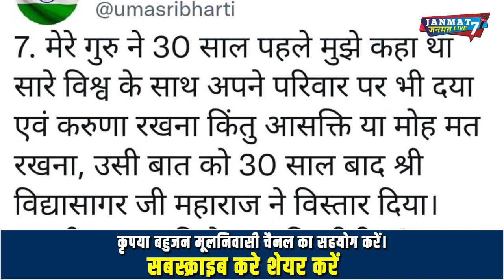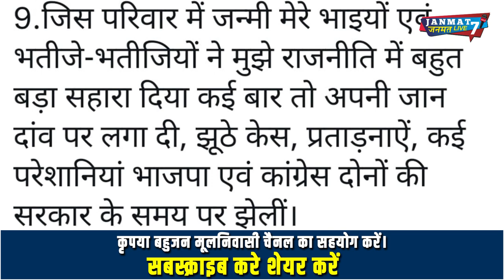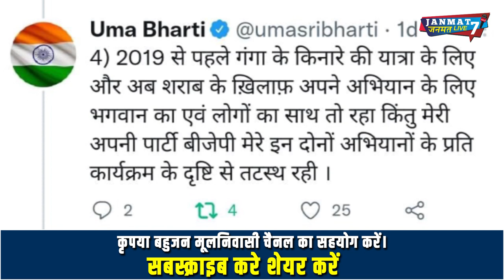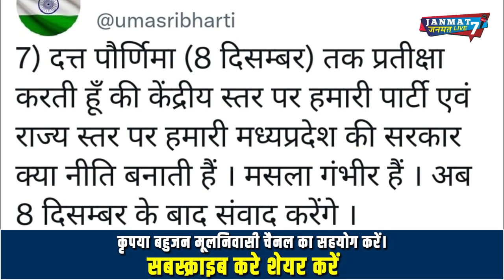तो क्या|Uma Bharti|ने हिंदू धर्म छोड़ दिया?|BJP| को दी चेतावनी|ayodhya|LK Advani|Bawri masjid